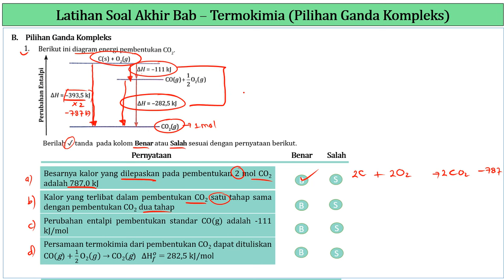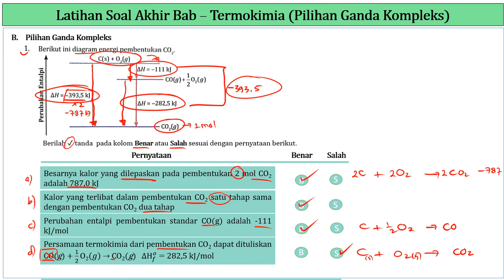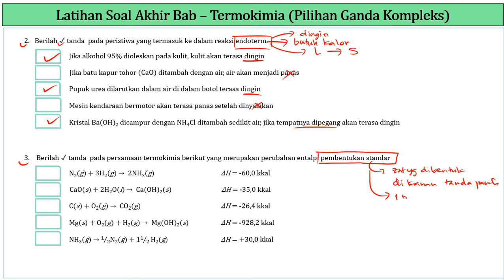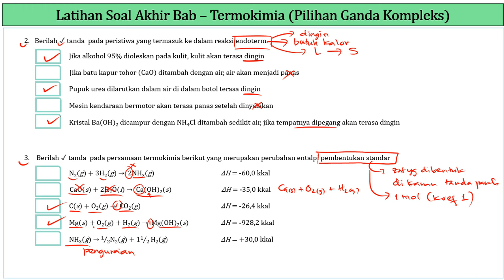Latihan Soal Akhir Bab TERMOKIMIA || Pilihan Ganda Kompleks || Grafindo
Halo adik-adik, jumpa lagi di channel  @5NChemistry     , kali ini saya mau bahas soal-soal akhir bab TERMOKIMIA, materi kimia kelas 11 semester 1. Semoga bermanfaat.

Menghitung perubahan entalpi (ΔH) reaksi berdasarkan grafik hukum hess
Menghitung perubahan entalpi (ΔH) reaksi berdasarkan energi ikatan rata-rata
Menghitung perubahan entalpi (ΔH) reaksi berdasarkan data kalorimeter
Menghitung perubahan entalpi (ΔH) reaksi berdasarkan data hukum hess
Menghitung perubahan entalpi (ΔH) reaksi berdasarkan data energi ikatan rata-rata
Menghitung perubahan entalpi (ΔH) reaksi jika diketahui data energi ikatan rata-rata
Tentukan entalpi reaksi C2H4(g)  + 6F2(g) → 2CF4(g) + 4HF(g)
Persiapan Ulangan Termokimia Kelas 11
Persiapan ulangan termokimia
Persiapan ulangan harian termokimia
Persiapan penilaian harian termokimia
Persiapan Ulangan Termokimia Kelas 11 semester 1
Persiapan ulangan harian termokimia kelas 11
Persiapan penilaian harian termokimia kelas 11
Soal persiapan ulangan termokimia
Soal persiapan ulangan harian termokimia
Soal persiapan penilaian harian termokimia
Soal latihan persiapan ulangan termokimia
Soal latihan ulangan termokimia
Soal latihan ulangan harian termokimia
Soal latihan penilaian harian termokimia
Soal latihan PH termokimia
Soal latihan persiapan termokimia erlangga
Soal latihan persiapan termokimia intan pariwara
Soal persiapan ulangan termokimia kelas 11
Soal persiapan ulangan harian termokimia kelas 11
Soal persiapan penilaian harian termokimia kelas 11
Soal latihan persiapan ulangan termokimia kelas 11
Soal latihan ulangan termokimia kelas 11
Soal latihan ulangan harian termokimia kelas 11
Soal latihan penilaian harian termokimia kelas 11
Soal latihan PH termokimia kelas 11
Soal latihan persiapan termokimia erlangga kelas 11
Soal UN termokimia
Soal PG UN termokimia
Soal latihan persiapan termokimia intan pariwara kelas 11
Latihan soal persiapan ulangan termokimia
Latihan soal persiapan ulangan harian termokimia
Latihan soal persiapan penilaian harian termokimia
Latihan soal PH termokimia
Contoh soal persiapan ulangan termokimia
Contoh soal persiapan ulangan harian termokimia
Contoh soal persiapan penilaian harian termokimia
Contoh soal PH termokimia
Termokimia Kelas 11 || Soal dan Pembahasan
Termokimia kelas 11
Termokimia kelas 11 Kalorimetri
Termokimia kelas 11 Hukum Hess
Termokimia kim ud
Termokimia kelas 11
Termokimia big course
Termokimia utbk
Termokimia kimia kelas 11
Termokimia hukum hess
Termokimia dan entalpi
Termokimia tetty
Termokimia kalorimetri
Termokimia energi ikatan rata rata
Hukum Hess adalah
Soal pembahasan termokimia
Soal pembahasan termokimia kelas 11
Kimia kelas 11 Termokimia
Perubahan entalpi (ΔH) reaksi pembentukan
Perhitungan perubahan entalpi
Cara menghitung perubahan entalpi
Cara mudah menghitung perubahan entalpi
Cara menghitung perubahan entalpi berdasarkan data
Menghitung ΔH berdasarkan Kalorimetri
Menghitung ΔH berdasarkan Hukum Hess
Menghitung ΔH berdasarkan energi ikatan rata-rata
Hukum Hess
Energi ikatan rata-rata
Kalorimetri
Kalorimeter bom
Praktikum kalorimetri sederhana
HItunglah energi ikatan rata-rata N-H

energiikatanrata-rata